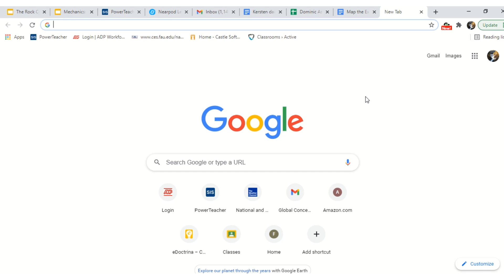Make a copy of the Map